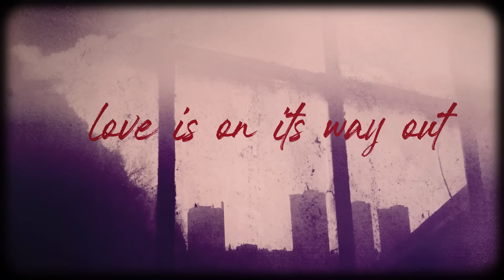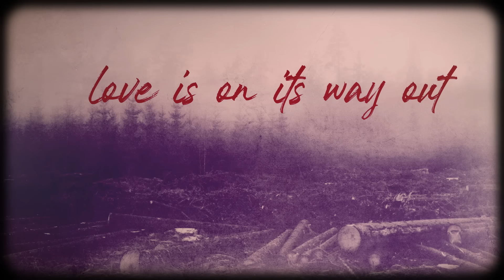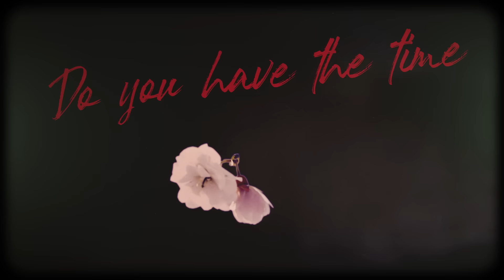Morrissey - Love Is On Its Way Out (Official Lyric Video)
The official lyric video for 'Love Is On Its Way Out' by Morrissey, taken from the new album 'I Am Not A Dog on a Chain' out now